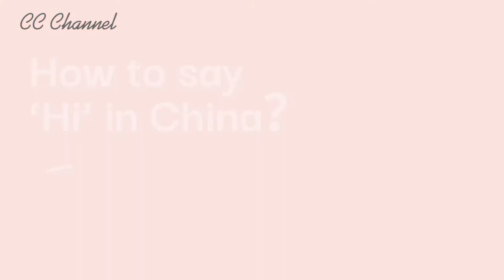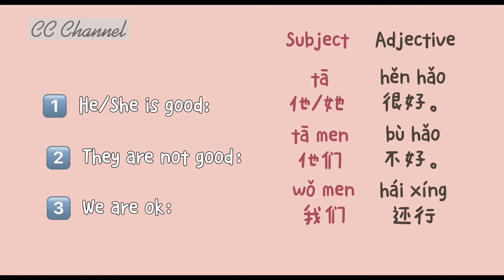Real China Social Life - EP001 How do Chinese people say hi in China？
Let‘s talk about greeting in China！

I heard a lot of you guys just say 'nǐ hǎo’ to greet Chinese people.

But do Chinese people really just say that when they want to greet someone in real life?

Of course not! In this episode we want to show you guys what do we say exactly for greeting in different situation in China.

🔹 Wechat：rainbowchineseschool